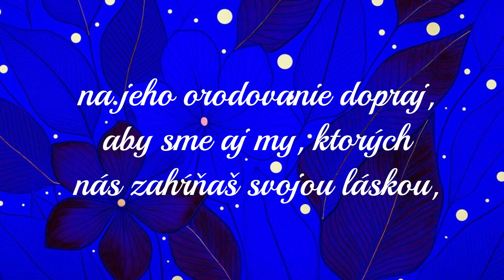*utorok14. máj 2024, Svätého Mateja, apoštola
Už veľkonočnou radosťou
slnečné lúče žiarili,
keď apoštoli Ježiša
na vlastné oči videli.

Na jasnom tele Kristovom
vidia lesk jeho piatich rán
a ohlasujú verejne,
že už vstal z mŕtvych Kristus, Pán.

Ježišu, náš Kráľ láskavý,
ty vládni stále nad nami
a budeme ťa každý deň
velebiť spevmi, chválami.

Ježišu, ty buď naveky
nám veľkonočnou radosťou,
pridruž nás k svojmu víťazstvu
znovuzrodených milosťou.

Sláva ti, Kriste Ježišu,
že si nad smrťou zvíťazil
a skrze apoštolov nám
cestu života otvoril. Amen